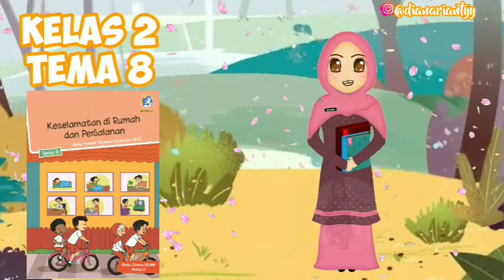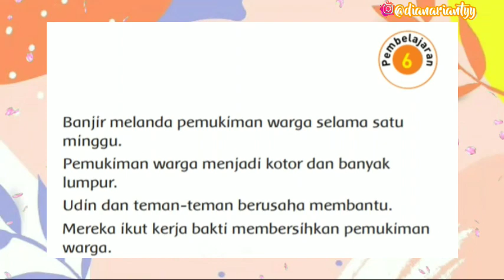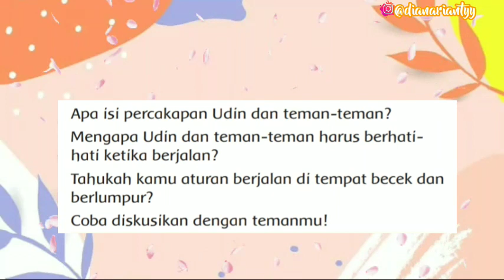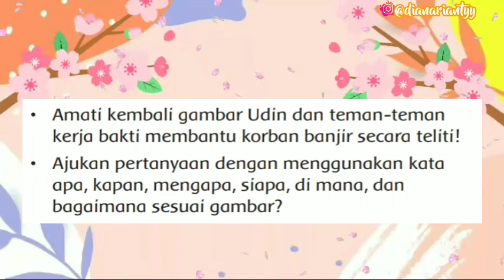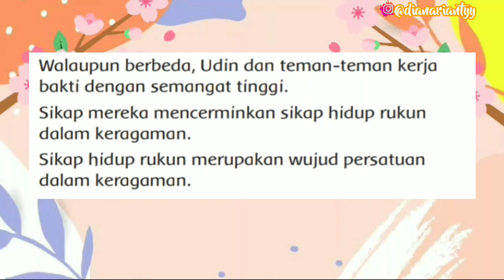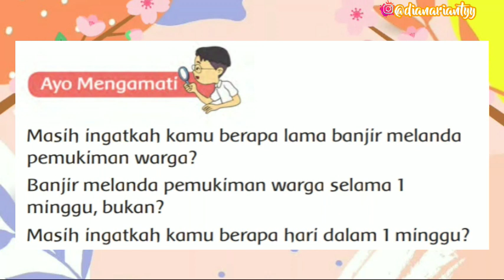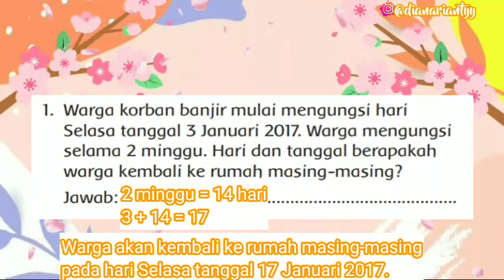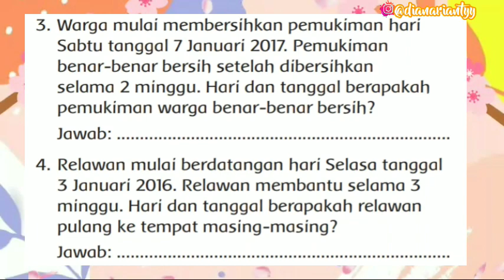KELAS 2 TEMA 8 SUBTEMA 3 PEMBELAJARAN 6 || ATURAN KESELAMATAN DI PERJALANAN || VIDEO PEMBELAJARAN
H.E.L.L.O ! ! !